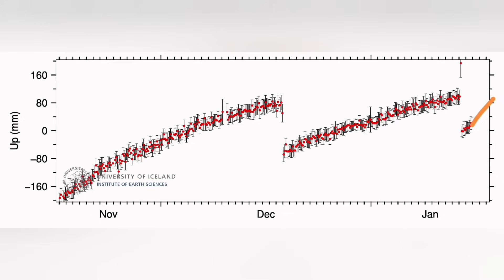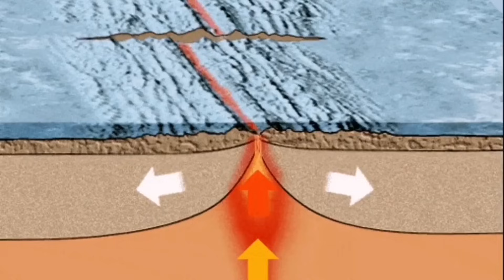Grindavik Next Eruption Starts Before End Of Month, Iceland Hagafell Grindavik Fissure Volcano